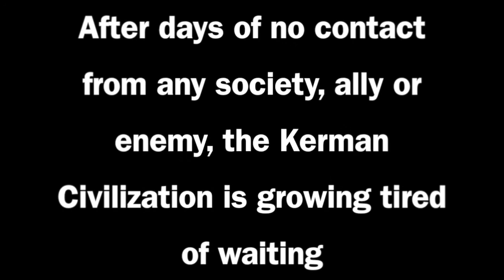Rise and Fall of Minecraftia: S1 Ep1: The Neolithic Age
First episode of the new series. Skooma and I have been planning this series for a while so I'm happy to get it out to you guys. I have about 6 episodes filmed already so expect more to be out soon.